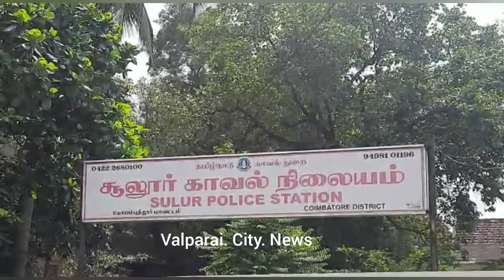லாரி மோதியதில் ஆட்டோ அப்பளம் ஒருவர் பலி மற்றொருவர் படுகாயம்